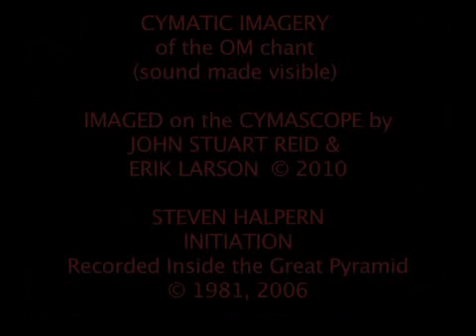Киматика-Жрецы Египта (оригинал)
Киматика (с греч. κῦμα "волна") - это наука, изучающая видимый звук и вибрацию, являющаяся подразделом модальных явлений. Обычно производится вибрация поверхности пластинки, диафрагмы, или мембраны, и области максимального и минимального смещений видимо проявляются на тонком слое частиц, мастики, или жидкости.
Ярким и занимательным примером явлений, изучаемых киматикой, являются, например, фигуры Хладни.